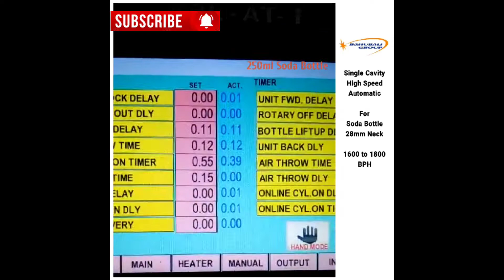Automatic High Speed Blow Moulding Machine (Blowing Machine) For Soda (CSD) Bottle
BAHUBALI GROUP INTRODUCED 🅢🅘🅝🅖🅛🅔 🅒🅐🅥🅘🅣🅨
HIGH SPEED MACHINE UP TO 1000ML CAPACITY

MAXIMUM OUTPUT IN SINGLE CAVITY SUITABLE FOR WATER, SODA, LIQUOR, OIL AND OTHER BEVERAGE INDUSTRIES..

OUTPUT  1700  to 1800 Bottles 250ml Soda

REJECTION 0%
POWER SAVING
LABOUR SAVING
MAXIMUM OUTPUT
MINIMUM BLOWING COST

PLEASE CALL US OR WHATSAPP FOR MORE DETAILS

THANKS
RAJESH KADAM